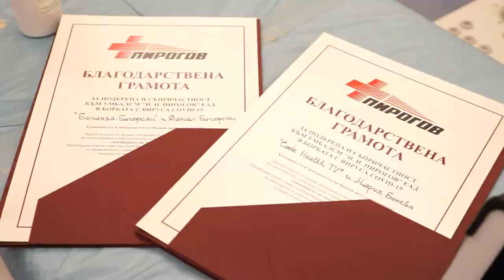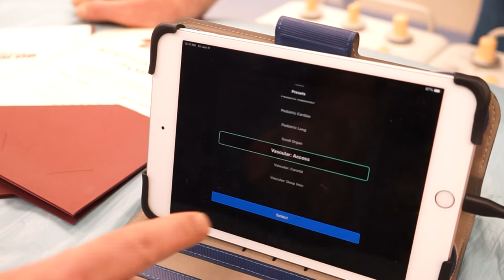Code Health TV и Бонанза-Бачорски с дарение за УМБАЛСМ "Н.И.Пирогов"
Днес единствената здравна телевизия у нас, Code Health TV и Бонанза - Бачорски Професионална Почистване ЕООД, дариха мобилен апарат за ултразвукова диагностика, който е компактен, преносим и се свързва с мобилно устройство, гарантирайки бърза и обобщена информация за пациента. Началникът на Отделението по инвазивна кардиология в Пирогов, д-р Иван Мартинов сподели, че този "малък" апарат ще помогне на пациенти след оперативна намеса, прекарали белодробни операции и ковид, лесно и ефективно. Мария Бонева, СЕО на телевизията и Даниел Бачорски, СЕО на Бонанза, показаха добрия пример и заявиха, че това е само началото на доброто, което правят заедно.